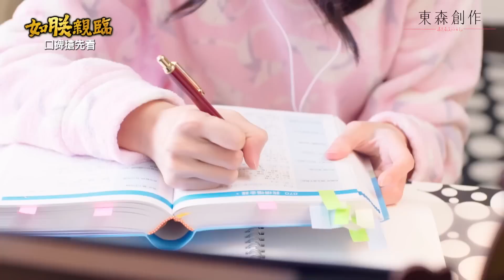【如朕親臨】 3分鐘口碑搶先看 李國毅 連俞涵 藍鈞天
2016最夢幻的愛情故事，如朕親臨，敬請期待！
2016年東森創作【如朕親臨】由李國毅、連俞涵、藍鈞天、房思瑜、范宸菲、楊子儀領銜主演。

『如朕親臨』故事講述身為現代女生的高丙丙，卻十分篤信”前世今生”，常常穿鑿附會，把自己當做「七世夫妻」的轉世女主角，並相繼與童年和學生時期的兩位男主角重逢。這一女兩男，高丙丙與王朕/王諾爭吵不休，與李如龍考驗不斷…丙丙傻了! 難道白馬王子另有其人? 命中注定只是鬧劇一場?

※ 12 / 3 起 每週六晚間 10 點 台視
※ 12 / 4 起 每週日晚間 10 點 東森綜合台